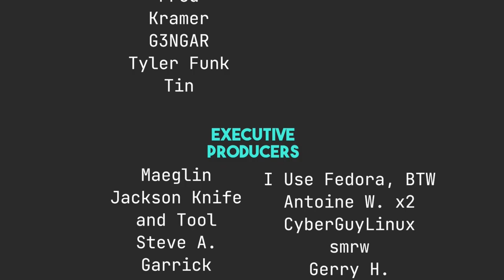Everyone Should Be A Linux Noob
Today I talk about why everyone should continue to be a Linux noob. Learning is important.